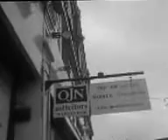EVEREST PRODUCED BY G-LYNX (UNOFFICIAL VIRAL)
MODENINE WALKING TO HIS LAWYERS OFFICE IN NORTH LONDON